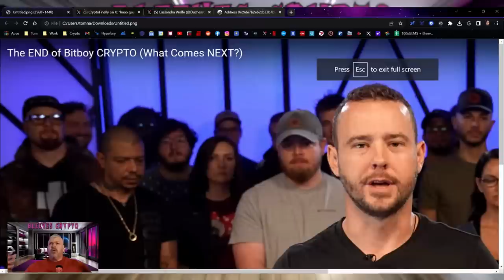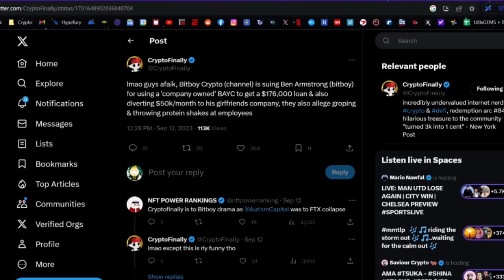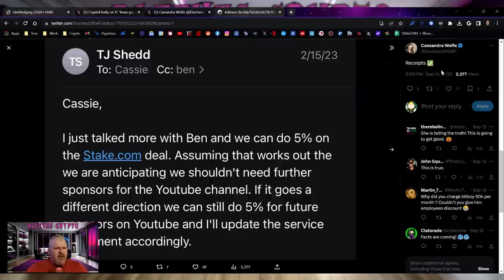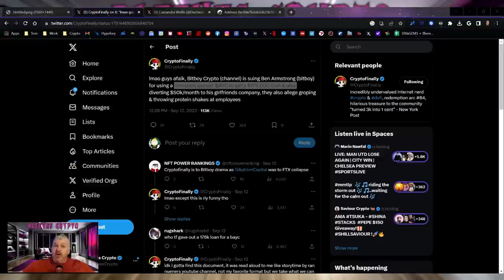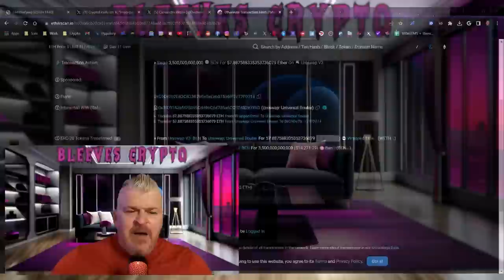Ben Nation vs Bitboy Crypto and the HIT Network! Are clowns running HIT Network?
Timestamps
0:00 Intro

Join the 100xGEMS community today to become an early adopter:

Follow them on Twitter: @100xGemsCo

Follow them on Medium: @100xGemsCo

Follow them on TikTok: @100xgemsco

🪙 ERC-20 Wallet: 0x73AecB5546F285A4Ec5bbcc21097d6739479Fa4F
🪙 Terra Luna Wallet: terra1ecl4l7yp5cqzgl0hdrlxp8lwjrr6epdv43scsc